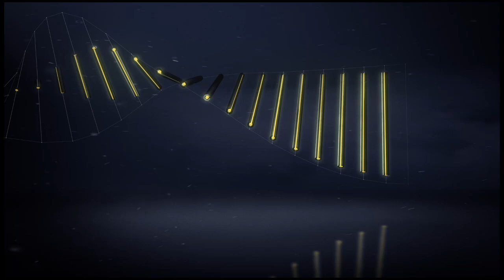Goal Julian PALMIERI (90') / LOSC - AS Monaco (1-4)/ 2016-17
LOSC vs AS Monaco (1 - 4) : Julian PALMIERI (90') goal. All LOSC vs AS Monaco goals in video.

Stade Pierre Mauroy - Sat, 10 Sep 2016

Goals : Djibril SIDIBE (2' - AS Monaco) / Adama TRAORE (17' - AS Monaco) / FABINHO (47' - AS Monaco) / Kamil GLIK (71' - AS Monaco) / Julian PALMIERI (90' - LOSC)